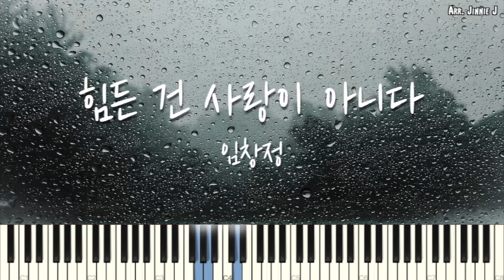[Intermediate 중급] 임창정(Im Chang Jung) - 힘든 건 사랑이 아니다 (Love should not be harsh on you) | Piano Cover